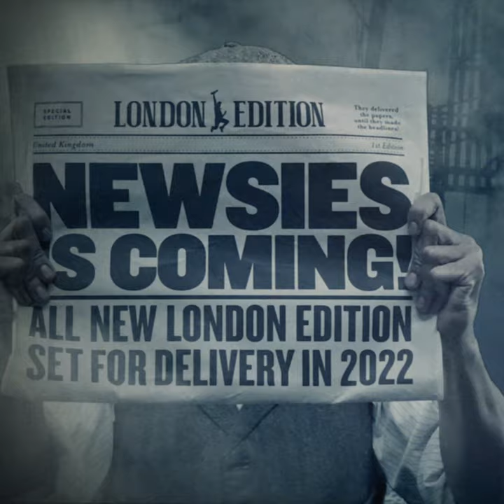Newsies The Musical (teaser video)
Teaser Video for Newsies The Musical at the Troubadour Theatre Wembley.